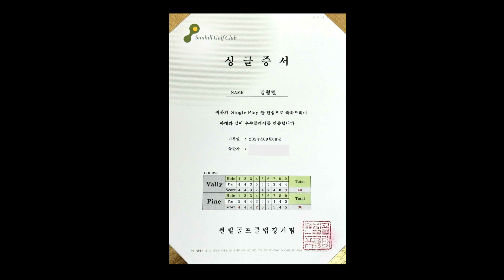🔴 4K골프 | 인생첫싱글 | 76타 | 썬힐GC | SINGLE | GOLF | 싱글골퍼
00:00 PD's Pick
06:06 오늘의BEST
10:00 최종스코어
*노멀리건, 노일파만파, 찐스코어